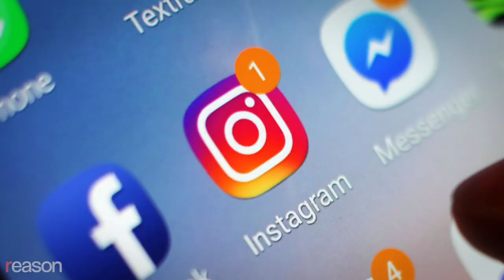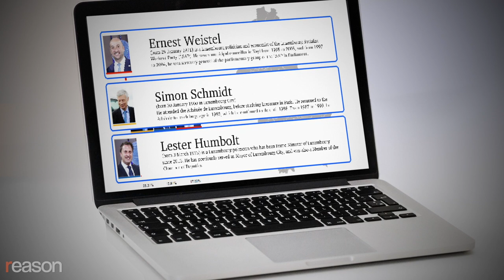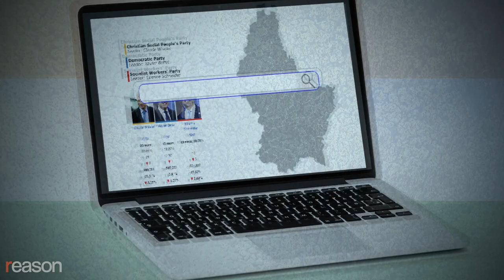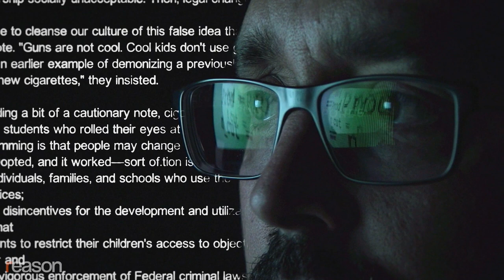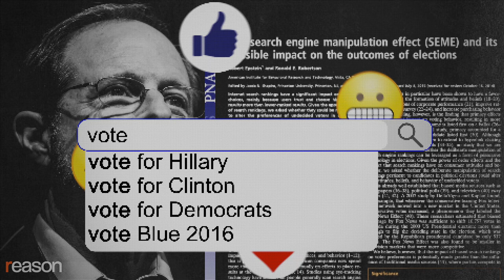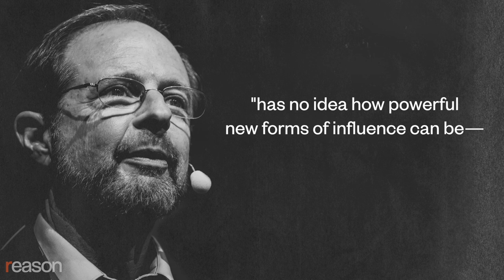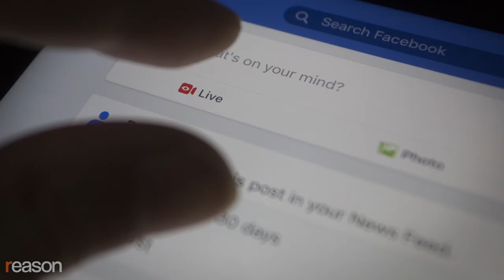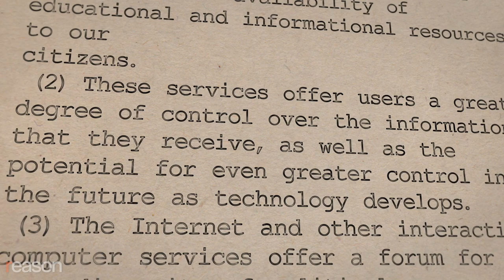Does Google Secretly Manipulate Us To Vote for Democrats? The Evidence Is Flimsy.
Republicans have seized on the dubious claims of a psychologist who thinks Big Tech is shifting millions of votes to the left.

As the 2020 presidential election heats up, alarmism over "Big Tech"'s influence on voters is again reaching a fever pitch. Democrats fear the impact of fake news and Russian bots, while Republicans complain of supposed anti-conservative bias and censorship at Google, Twitter, and Facebook. They all agree that the federal government needs more power over online speech.

To bolster allegations of liberal activism by tech companies, Republicans have put a spotlight on the research of Robert Epstein, a Harvard-trained psychologist and self-described Hillary Clinton supporter who has called Google's search engine "the most powerful mind control device ever devised."

A former editor-in-chief of Psychology Today, Epstein has conducted a series of studies over the past seven years that he says show that search engines and social media companies have used subliminal manipulation to shift a significant number of votes to Democrats. He says that the tech industry poses an even more pervasive threat in 2020 to the presidential election and to American democracy.

Google has called his work "nothing more than a poorly constructed conspiracy theory," while Donald Trump cited Epstein's research as an explanation for why he lost the popular vote in 2016 by nearly 3 million votes. Hillary Clinton responded that Epstein's studies have been "debunked."

A careful review of Epstein's work reveals that, though his research does not display any obvious methodological or statistical flaws, his findings don't support the claims that he's been making about the tech giants' influence on real elections. Epstein over-extrapolates from his research to make allegations that have been seized on by politicians when making the case for more government control over internet platforms.

Produced, written, and edited by Justin Monticello; camera by Zach Weissmueller and John Osterhoudt; graphics by Austin Bragg, Lex Villena, and Paul Detrick; audio production by Ian Keyser.

Music: Cooper Cannell, Futuremono, Kyle Preston, Quincas Moreira, and Lex Villena.

Photos: 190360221 © Martyn Scates | Dreamstime.com; Photo 99491079 © Alex Grichenko | Dreamstime.com; Illustration 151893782 © Siarhei Nosyreu | Dreamstime.com; Photo 4031959 © Momentsintime | Dreamstime.com; Illustration 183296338 © Skypixel | Dreamstime.com; Illustration 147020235 © Cgracer | Dreamstime.com; Photo 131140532 © Tero Vesalainen | Dreamstime.com; ID 4949445 © Eti Swinford | Dreamstime.com; ID 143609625 © Palinchak | Dreamstime; Pavlo Gonchar/ZUMA Press/Newscom; ID 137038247 © Ian Mcglasham| Dreamstime.com